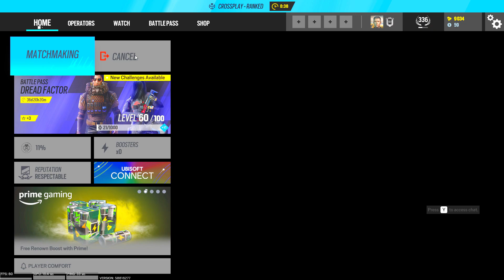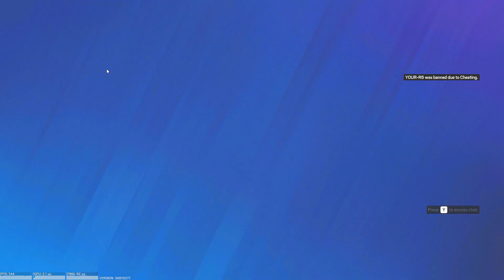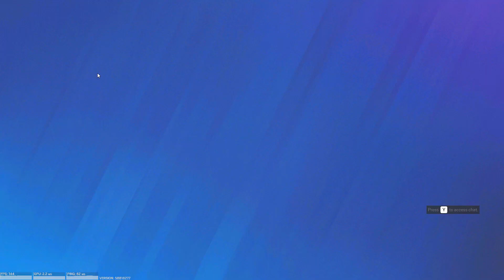Path of Champions►Rainbow Six Rank Journey 1080P60FPS